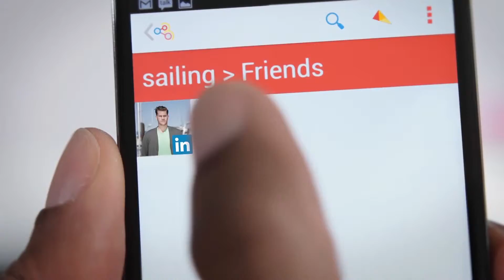ELEMENT C PRODUCTIONS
We're a passionate team of creatives who love communicating through video.

Whether it’s creative, funny, professional or just over the top, we are always eager to take what’s awesome about your business and help share it with the world.